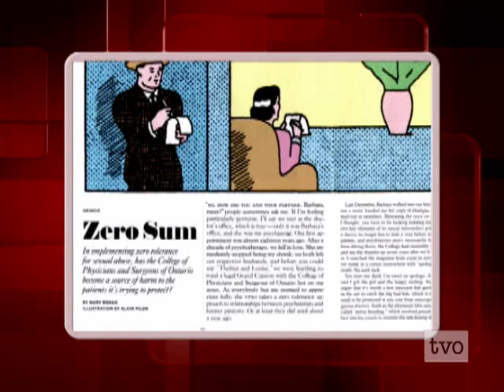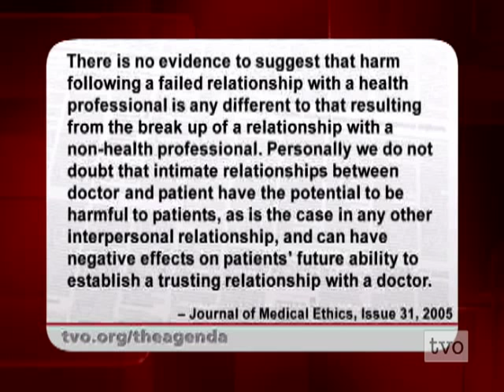Mary Rogan on Zero Tolerance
Mary Rogan on the zero tolerance policy at the College of Physicians and Surgeons of Ontario.